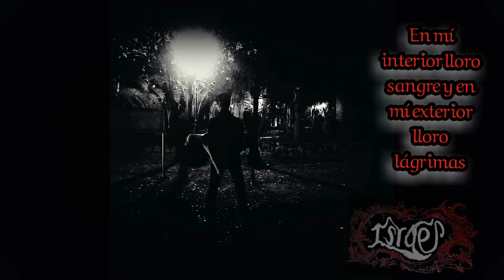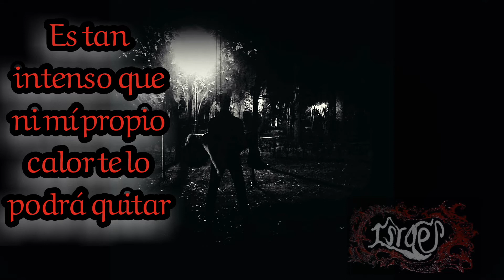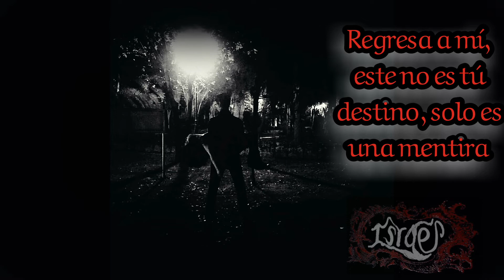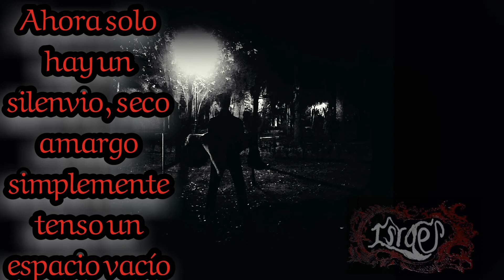Mi culpa 2.0 Israel HV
Autor del poema:Israel Herrera Villicaña.